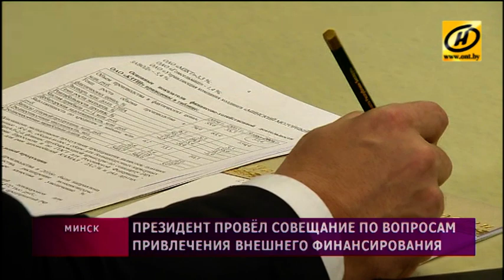Президент провёл совещание по вопросам привлечения инвестиций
Совещание началось с минуты молчания по погибшим в авиакатастрофе российского самолёта над Чёрным морем.